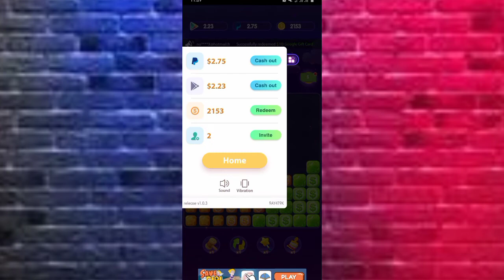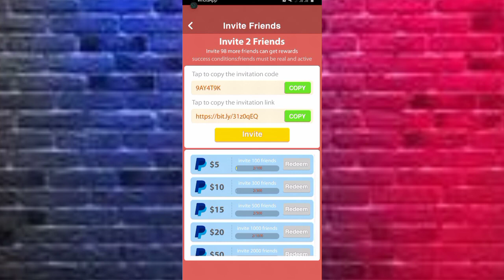GAME INI BISA MENGHASILKAN UANG || GAME PENGHASIL DOLLAR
Selamat mencoba.

Terimkasih.